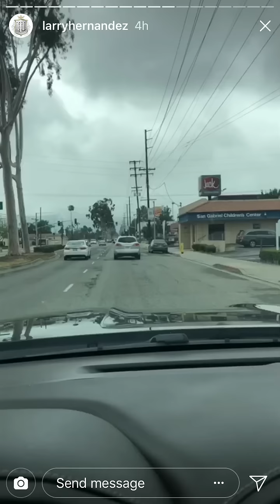Larry Hernandez cantando música Cristiana 5/21